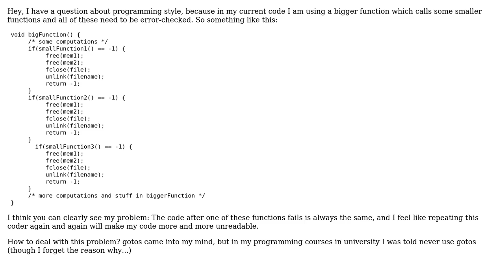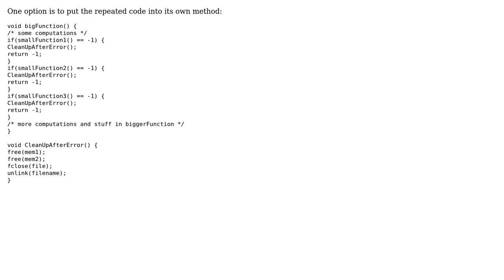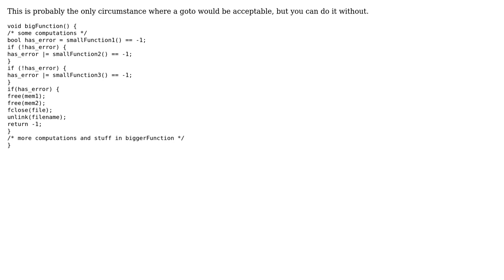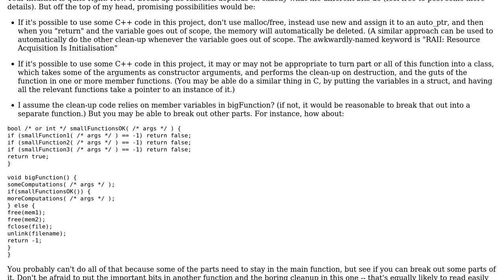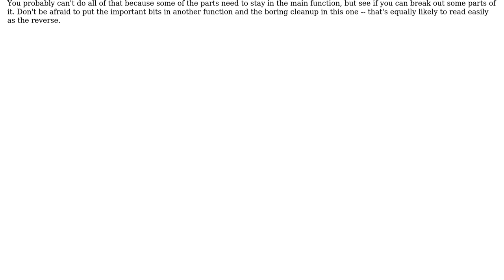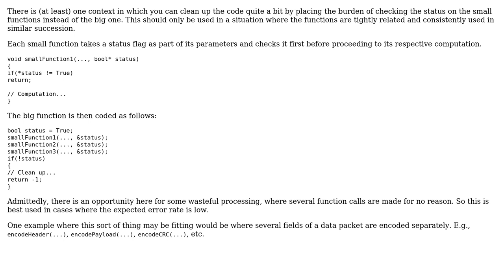Software Engineering: Programming style: Reoccuring error checks (7 Solutions!!)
Software Engineering: Programming style: Reoccuring error checks

With thanks & praise to God, and with thanks to the many people who have made this project possible! | Content (except music & images) licensed under CC BY-SA | Music | Images & others | With thanks to user Yony user quickly_now user Paul R user Matthieu M. user Kristof Claes user Jack V. user dan_waterworth user Chris user Charlie boy and the Stack Exchange Network Trademarks are property of their respective owners. You are responsible for your own actions.